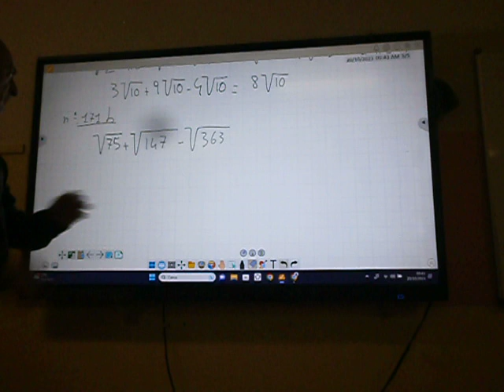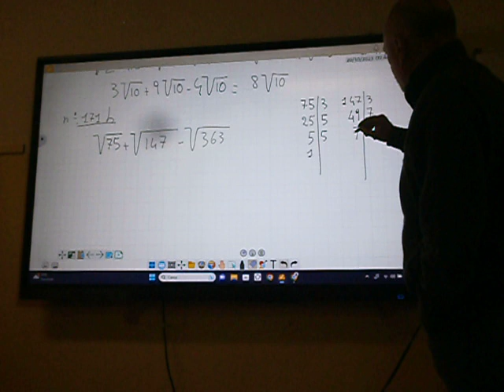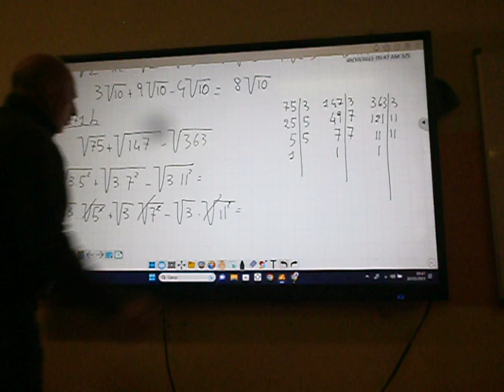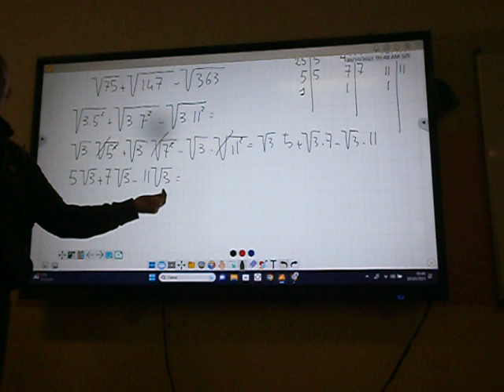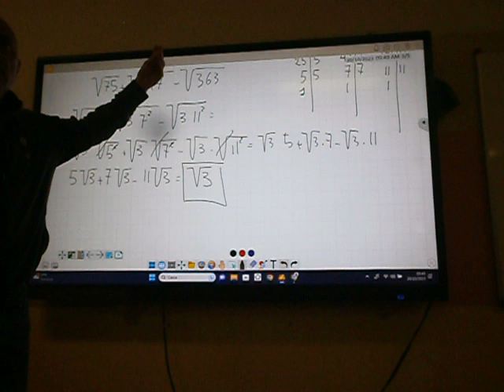cl 2 espressioni con radici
Esempio di espressione con radici risolvibile attraverso le proprietà